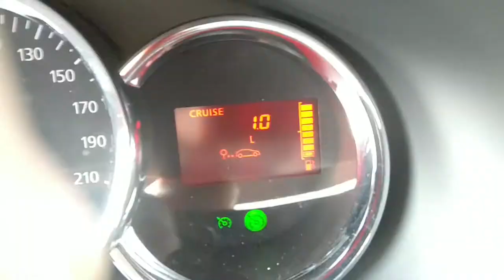Fuel consumption of Dacia Sandero Stepway - 3.2 l. / 100 km.